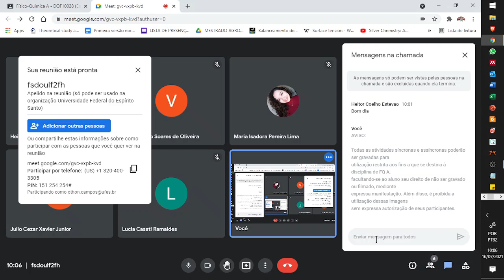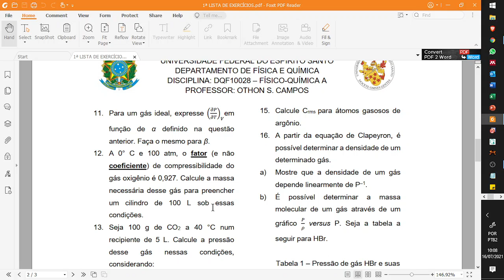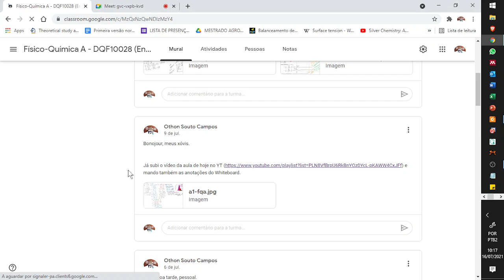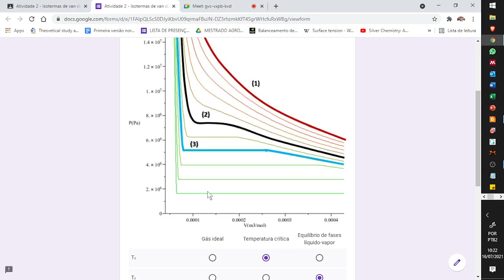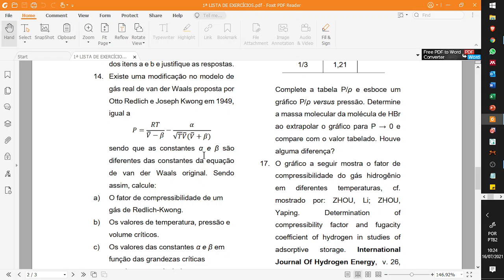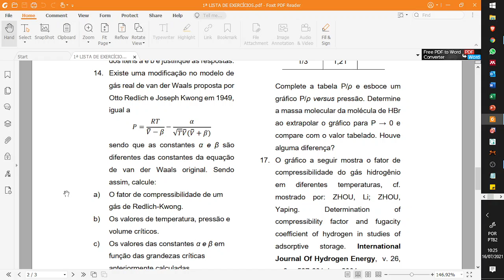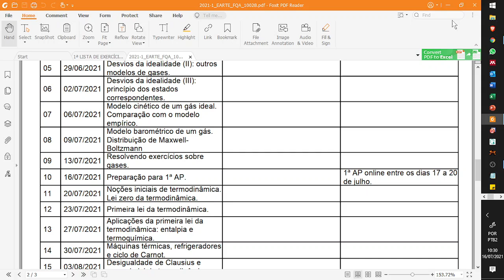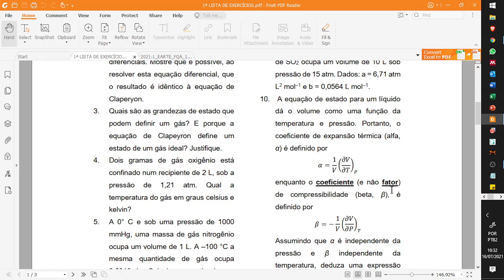Aula de preparação para 1ª AP